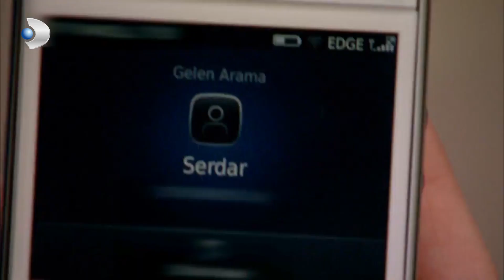Hacer, Fatmagül ile Acısını Paylaşıyor! - Fatmagül'ün Suçu Ne? 76.Bölüm